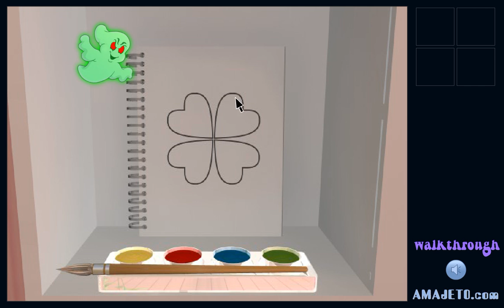[Amajeto] Nightmare Escape 1 Walkthrough